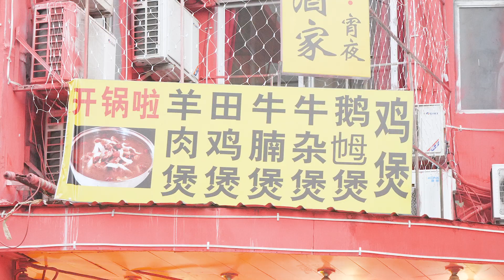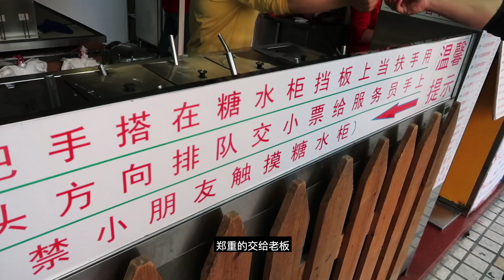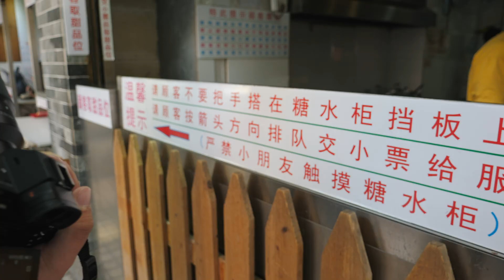仅凭一张菜单，三十年老店劝退选择困难症患者丨柴犬老丸子Lao Wanzi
广州美食vlog第四期。在菜单前我站了20分钟。

★喜欢我创作的影片吗？不要忘了订阅【柴犬老丸子Lao Wanzi】～